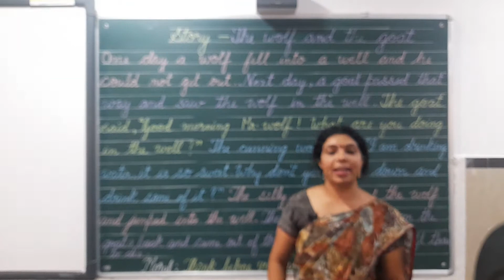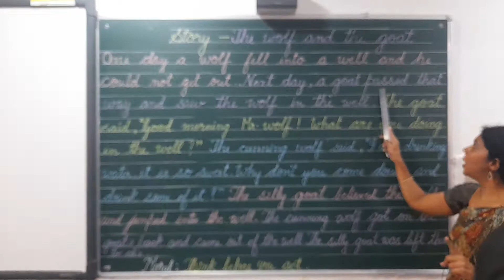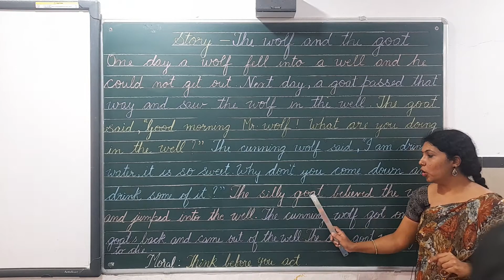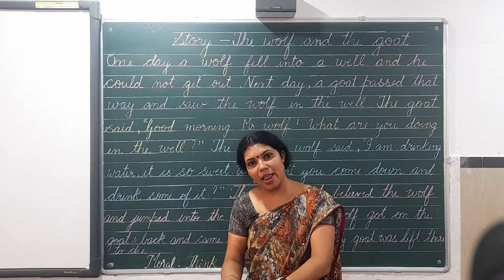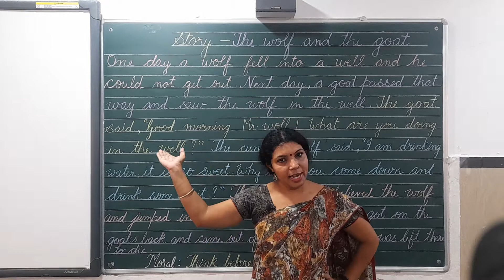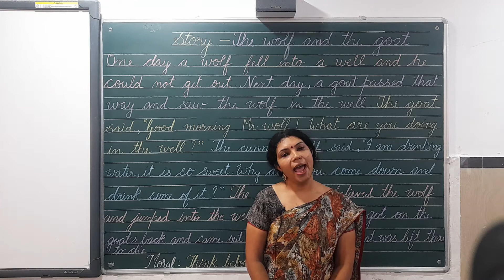ENGLISH STORY- THE WOLF AND THE GOAT